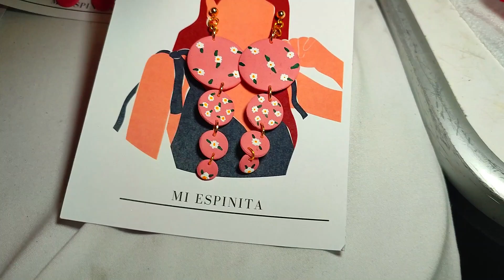☑️ FERIA TEPEXI DE RODRIGUEZ 2023 EN HONOR AL SEÑOR DE HUAJOYUCA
Les presenbtamos el trailler de la Feria de Tepexi de Rodriguez 2023
La Feria de Tepexi de Rodriguez se realiza el segundo viernes de cuaresma festejando a el Señor de Huajoyuca una imagen muy milagrosa que tiene muchos peregrinos.